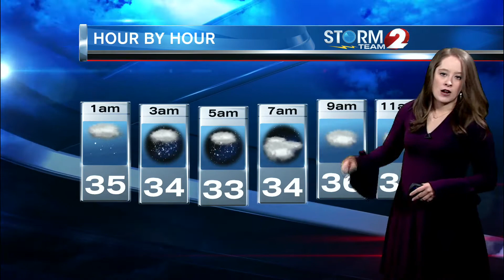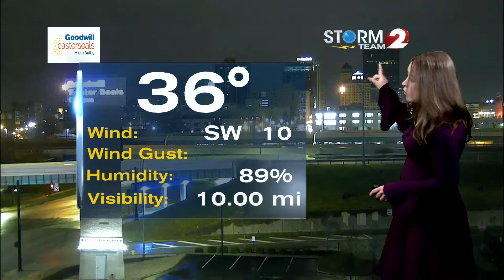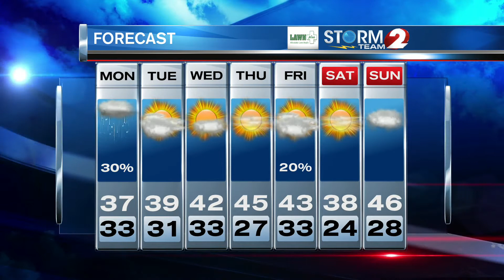Storm Team 2 Forecast 10 p.m. 12-1-19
Some snow mixes in tonight.